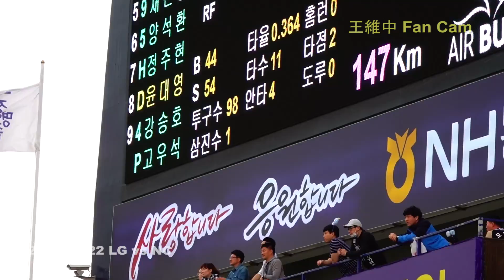[王維中 Fan Cam] 20180422 NC 王維中(Wang Wei Chung),왕웨이중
20180422 Masan Baseball Stadium
LG vs NC - 王維中(Wang Wei Chung)